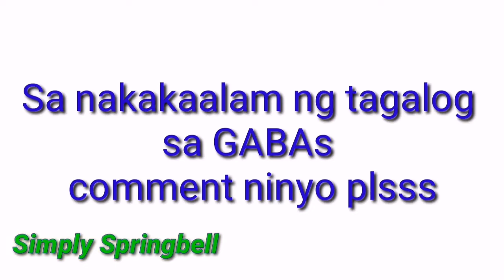Paano gamutin ang sakit ng cacao at ang paunang lunas nito | Simply Springbell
Paunang lunas sa nakakamatay na sakit ng cacao at paano ito gawin. Watch and learn